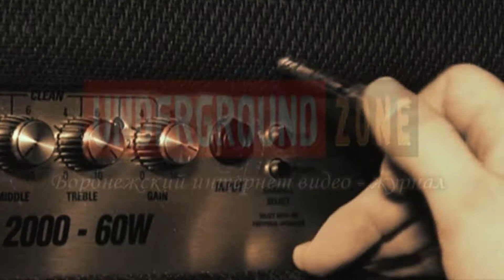UNDEGROUND ZONE № 1 (ноябрь 2012г.)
Воронежский интернет видео - журнал UNDEGROUND ZONE # 1 (ноябрь 2012г.)